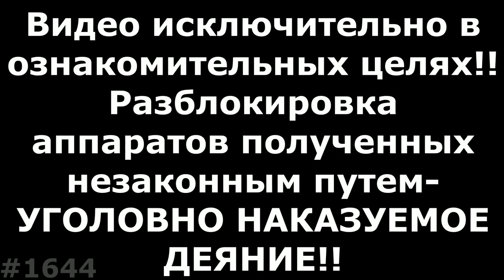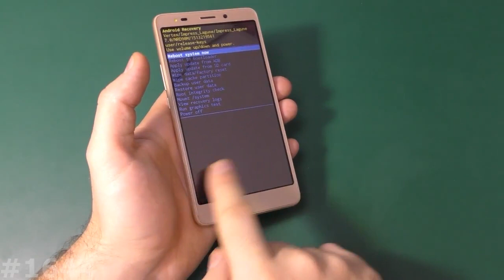Hard Reset Vertex Lagune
Мое видео наглядно Вам покажет как самому сделать Сброс настроек Vertex Lagune, который позволяет убрать забытый графический ключ, разблокировать Vertex Lagune от забытого пароля, удалить вирусы, и вернуть Vertex Lagune, к заводскому состоянию, если смартфон или планшет Vertex зависает на заставке. Если вам нужно снять блокировку аккаунта на Vertex Lagune, то посмотрите ниже есть ссылка на нужный плэйлист. Показанный способ, как зайти в рекавери на Vertex Lagune и сделать сброс, можно использовать на многих смартфонах и планшетах Vertex.
Безопасный режим на Vertex Lagune включается 2мя способами, включаете, отсчитываете 5-7 секунд и зажимаете Минус, держите пока не включится, а второй способ на включенном аппарате начать его выключать, и когда появится окно с кнопкой Выключение, зажать и держать пару секунд, пока он не предложит перезагрузиться в Безопасном режиме.
Прошивка и Hard Reset любого Vertex Lagune
Ну и попробуйте одну из следующих комбинаций:
1. + и Power Или - и Power (Из Выключенного состояния).
2. Включение зажать на 2-3 секунды и следом нажать минус
3. Включение зажать на 2-3 секунды и следом зажать +
4. 3 клавиши одновременно Плюс Минус и Power.
5. Если есть физическая кнопка Дом (Home): Плюс Дом и  Power.
6. Используйте специализированное ПО вашего производителя для сброса настроек: Sony Xperia™ Companion, Windows Phone Recovery Tool, Mi Suite, Samsung Smart Switch, iTunes и т.д.